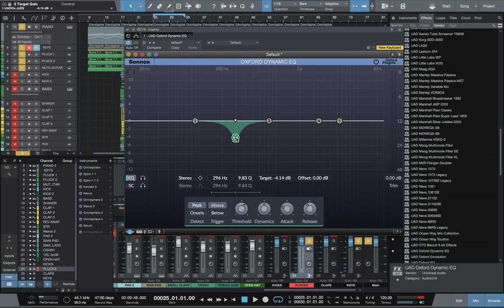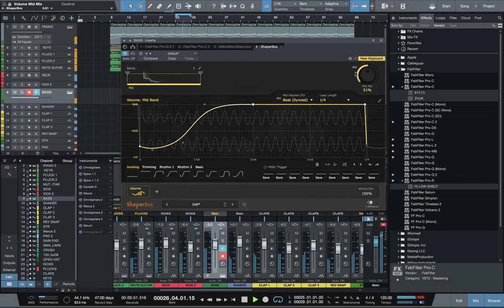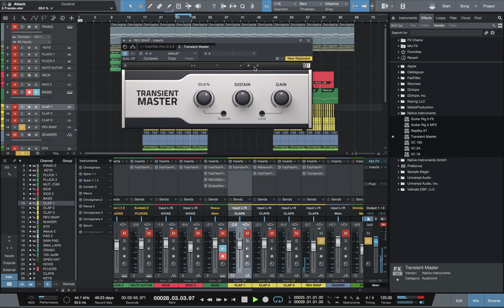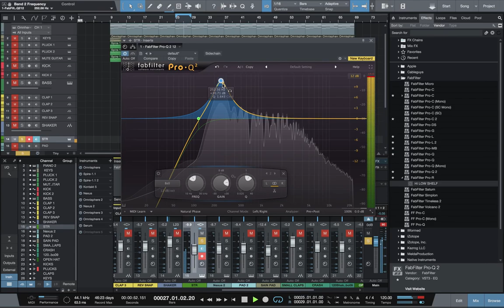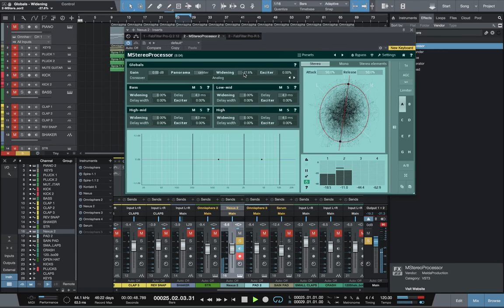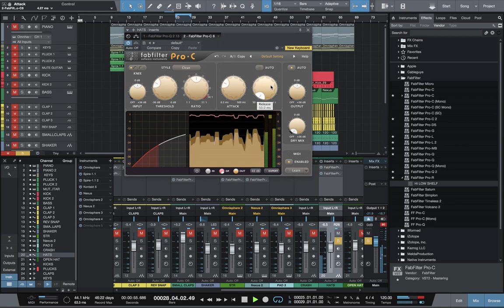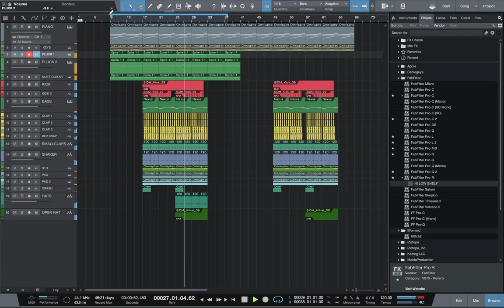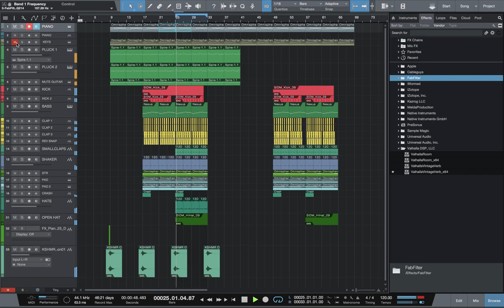Audiojungle⧸ Corporate Track from start to finish №5 Mixing Studio One